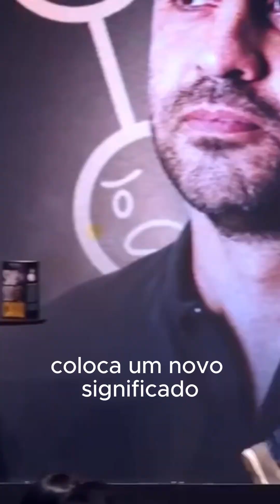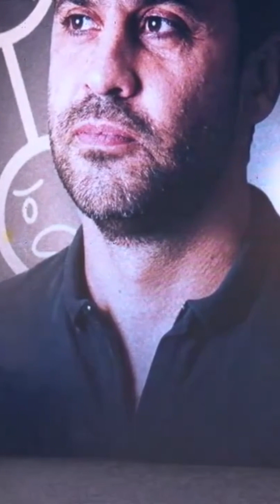Pablo Marçal Frequência Pode Abrir